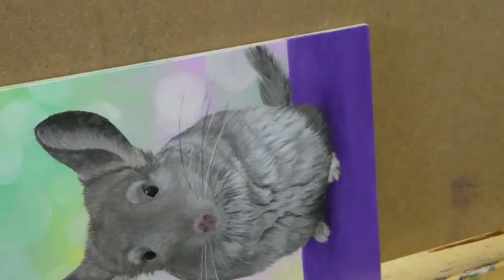How To Oil Paint A Chinchilla ★ How To Paint Fluffy fur ★ Oil Painting for Beginners #08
⭐️English/Chinese subtitles are available,  please select from the setting.⭐️
Oil on wood 14.5 x 22cm

This is how I painted the soft, fluffy fur of a chinchilla~

Audio :
Track 1 - Crystals (Youtube Audio Studio)
Track 2 - Limo Ride (Youtube Audio Studio)